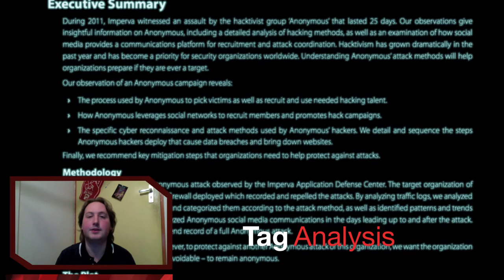Vlog: CIC News 27-2-2012: The Anatomy of an Anonymous Attack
The Anatomy of an Anonymous Attack